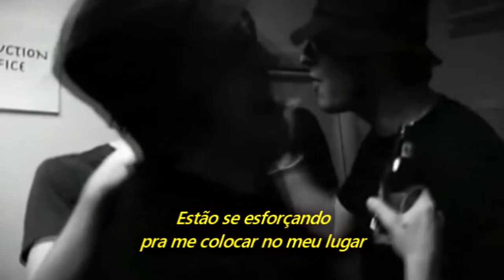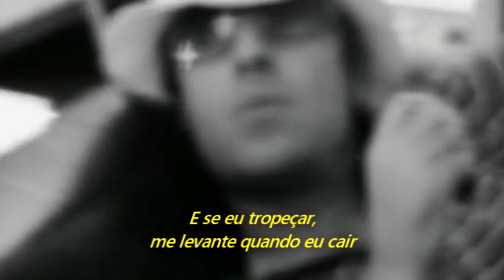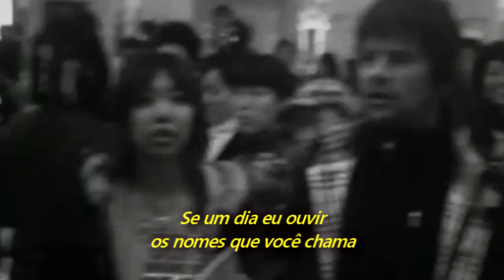Oasis - I hope, I Think, I Know (Legendado em Português)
Álbum: Be Here Now
Traduzido por Eduardo Soares.